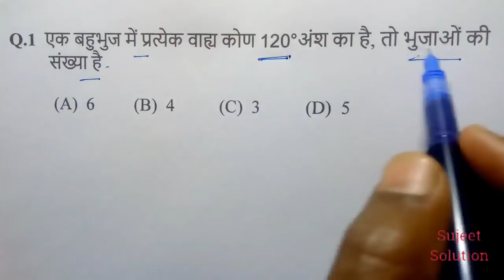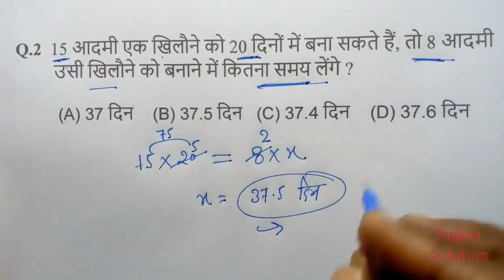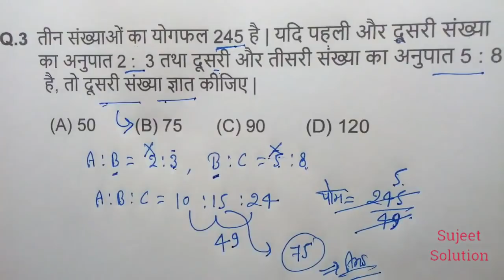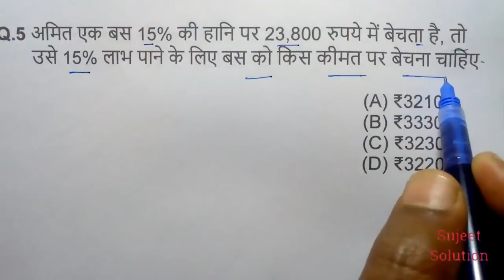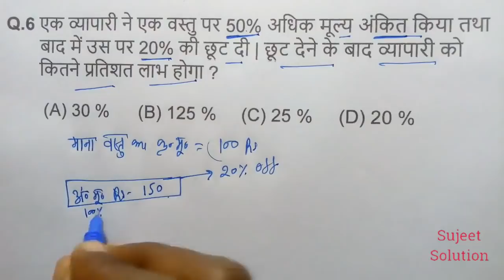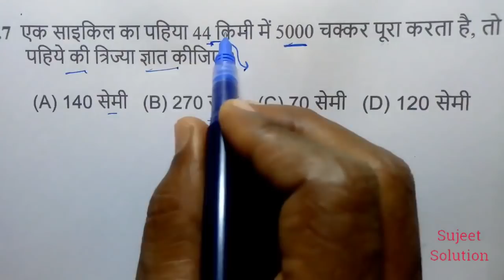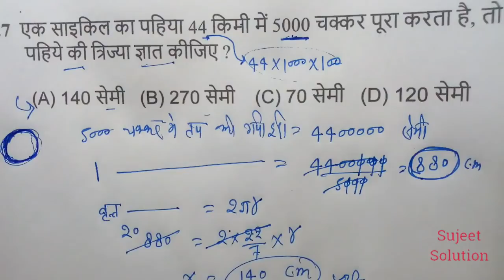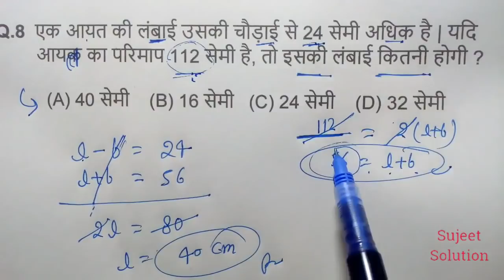#467 | Maths Most Important Questions for All Exam